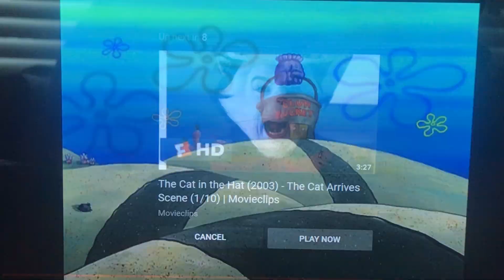Plankton’s reaction after seeing The Killer Shrews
Plankton- 😱😱😱😱😱😱😱😱😱😱😱😱😱😱😱😱😱😱😱😱😱😱😱😱😱😱😱😱😱😱😱😱😱😱😱